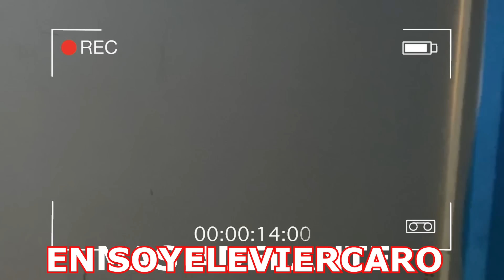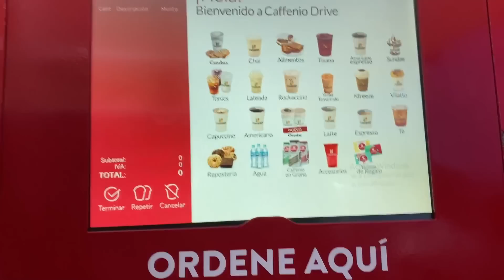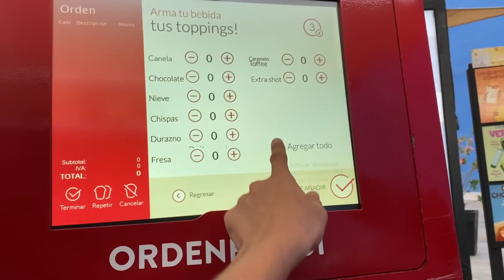LE DIGO A DIANA SI QUIERE HACER ESTO CONMIGO|| SU REACCION FUE EPICA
Sitio Oficial De El Chore Salado ®